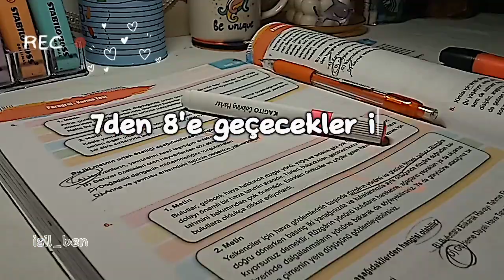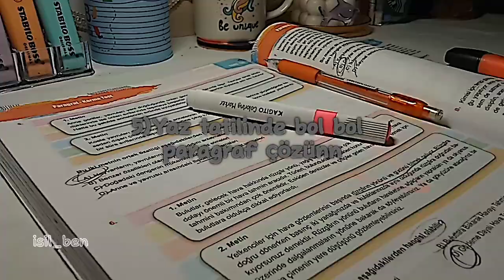7den 8'e geçenler için öneriler|isil_ben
Videoma hoşgeldiniz umarım beğenirsiniz ❤️🍓☘️📚🌷

7. sınıf ders çalışma günlüğüm
Bursluluk sınavı
Bursluluk sınavı ne zaman olacak
Bursluluk sınavına nasıl çalışıyorum
bursluluk zor mu 2023
bursluluk kaç netle kazanılır
productive say

7. sınıf matematik
7. sınıf Türkçe LGS yks 2023 abcçdefgğhıijklmnoöprsştuüvyzqwzx

sessiz vlog
7.sınıf ders çalışma programı
keşfet al beni
studywithme
benimle birlikte ders çalışma vlog
7. sınıf Tonguç akademi
matematik
Türkçe
fen
İngilizce
sosyal
din kültürü ve ahlak bilgisi
görsel sanatlar
Bursuluğa nasıl hazırlanılır
room makeover
room organizing

SELAM!
VİDEOMU İZLEDİĞİN İÇİN TEŞEKKÜR EDERİM!
LGS-2024???:)

ders
çalışmak
ders nasıl yapılır
abcçdefgğhıijklmnoöprsştuüvyzqwzx ders

Kanalıma yeni rastladıysanız @bone olup l!ke atar mısınız? gerçekten çok emek veriyorum. beni çok mutlu edersiniz ! 😍

DERS ÇALIŞMA VLOG
DERS ÇALIŞMA GÜNLÜĞÜM
1K SUBSCRİBES (keşke)